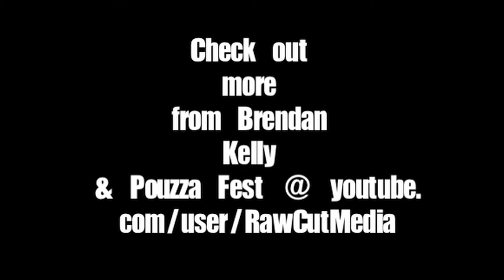Raw Cut Media presents Brendan Kelly (The Lawrence Arms, The Falcon) Interview @ Pouzza Fest 2011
Pouzza Fest 2011
Montreal, Quebec